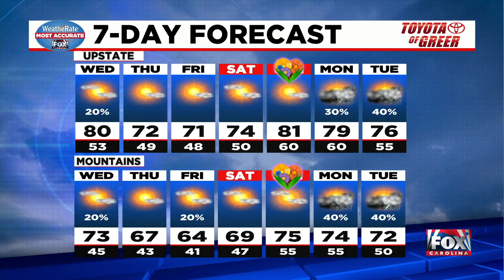Slow clearing to warm sunshine, cooler days late-week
Nicole Papay has the latest on your midweek forecast.